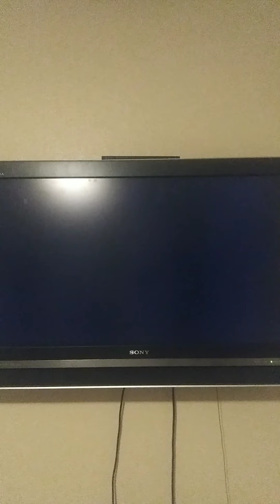Mario Kart Wii October 22nd 2021